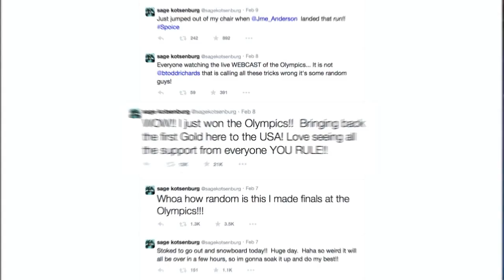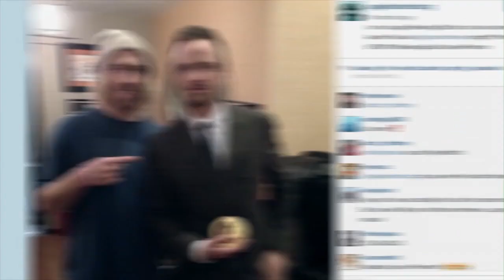Sage Kotsenburg's Crazy 2014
Two-time X Games medalist Sage Kotsenburg broke down the wild ride that was his 2014.